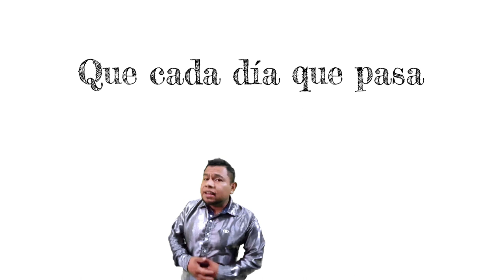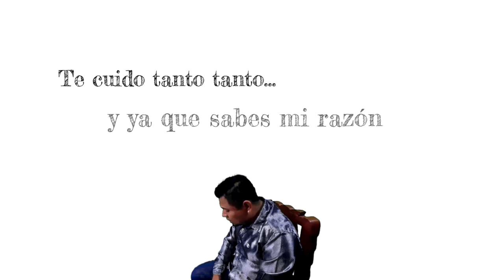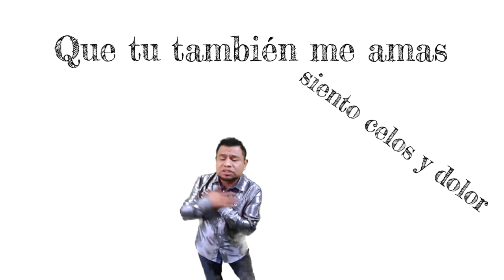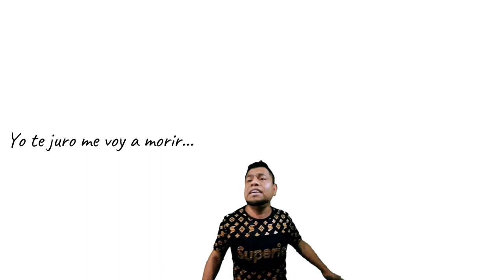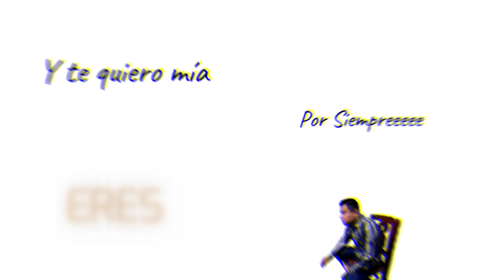ERES MIA ***INDA LUCAS Y SU CAFE COLOMBIA***VIDEO OFICIAL